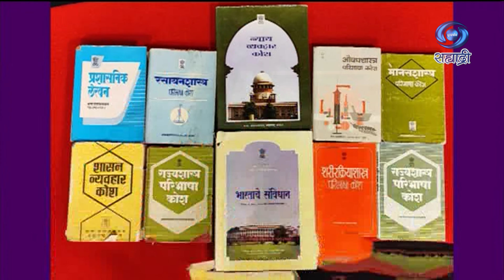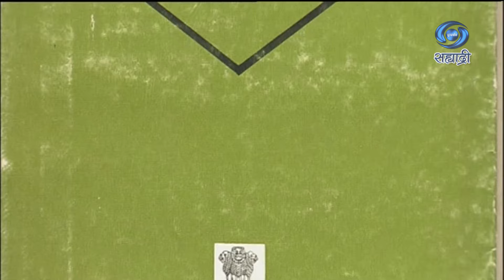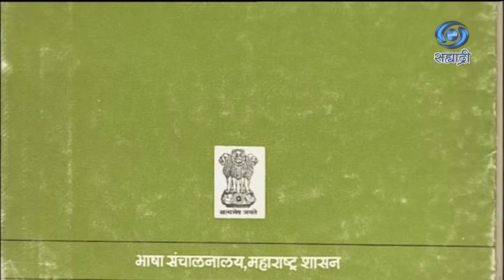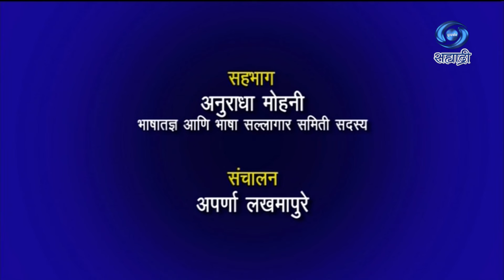मराठी ज्ञानाचा कल्पतरु हात मराठीचा धरु | अनुराधा मोहनी | Nagpur | HD | Sakhi Sahyadri | 27.02.2024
सहभाग - अनुराधा मोहनी, भाषातज्ञ आणि भाषा सल्लागार समिती सदस्य
विषय - मराठी ज्ञानाचा कल्पतरु हात मराठीचा धरु
या विशेष कार्यक्रमाचे प्रसारण २७ फेब्रुवारी २०२४ रोजी झाले...
काही कारणास्तव आपण हा कार्यक्रम पाहू शकला नसाल तर जरुर पहा हा विशेष कार्यक्रम.
सखी सह्याद्री
DD Sahyadri
Doordarshan Mumbai
Sahyadri Marathi
Show : सखी सह्याद्री
Subject : ' मराठी ज्ञानाचा कल्पतरु हात मराठीचा धरु. '
Participant : अनुराधा मोहनी, भाषातज्ञ आणि भाषा सल्लागार समिती सदस्य
Anchor : अपर्णा लखमापुरे
Social Media Operator : सई सागर मांजरेकर
Producer : मीनल पाठराबे